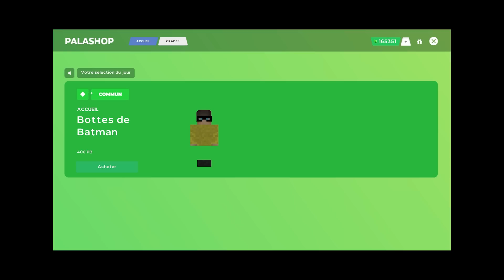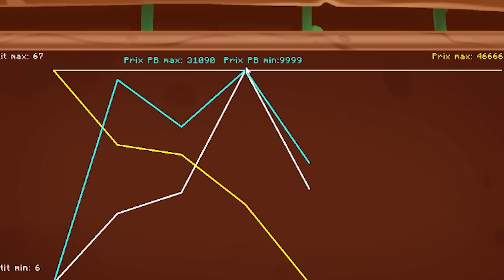Le MEILLEUR ITEM pour XP le METIER de FARMEUR ! - Episode 23 Paladium V8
Yo !
Nouvelle vidéo pour le début de Paladium V8
Aujourd'hui, je vais réaliser une pioche incroyable !

Bonne vidéo !